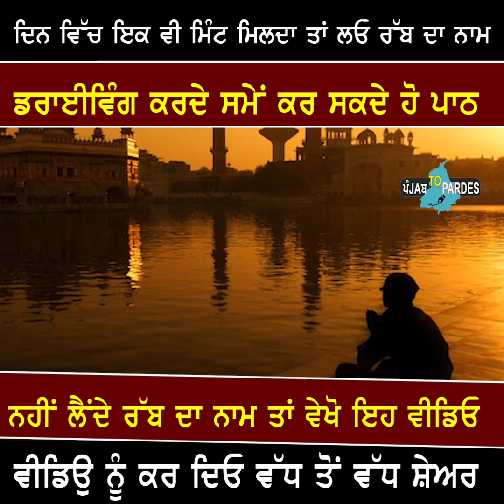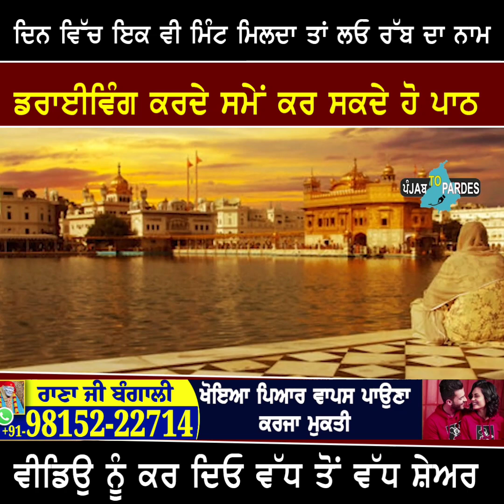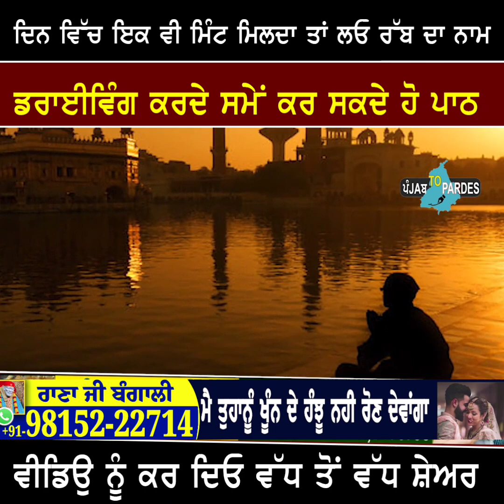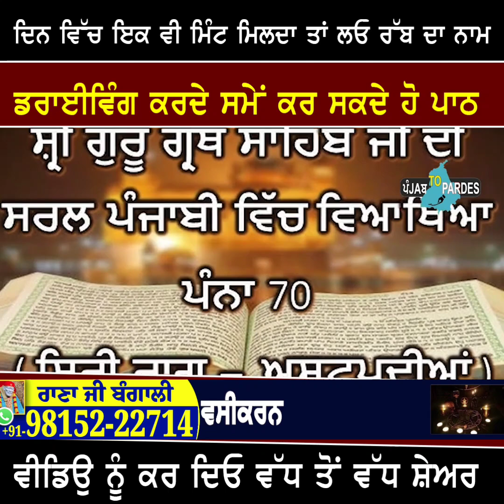ਦਿਨ ਵਿੱਚ ਇੱਕ ਵੀ ਮਿੰਟ ਮਿਲਦਾ ਹੈ ਤਾਂ ਲਓ ਰੱਬ ਦਾ ਨਾਮ। ਡਰਾਈਵਿੰਗ ਕਰਦੇ ਸਮੇਂ ਕਿੱਦਾਂ ਕਰ ਸਕਦੇ ਹੋ ਤੁਸੀਂ ਪਾਠ।